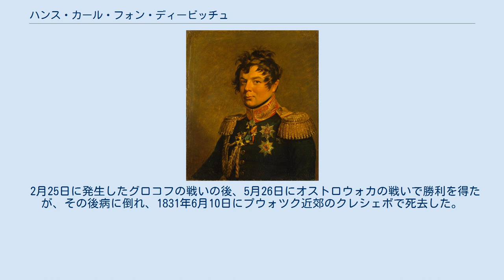ハンス・カール・フォン・ディービッチュ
ハンス・カール・フリードリヒ・アントン・グラーフ・フォン・ディービッチュ・ザバルカンスキー （ ロシア語: Ива́н Ива́нович Ди́бич-Забалка́нский、 Iván Ivánovič Díbič-Zabalkánskij; 1785年5月13日– 1831年6月10日）はドイツ出身のロシア帝国の元帥である。
 ディービッチュはベルリンの士官学校で教育を受けたが、フリードリヒ2世の副官だった彼の父たっての望みによって、彼は1801年にロシアへ渡った。
ディービッチュは第三次対仏大同盟に参加し、 アウステルリッツやアイラウにフリートラントといった戦場を転戦した。
そしてフリートラントの戦いを終えた後、彼は大佐に昇進した。
 1807年にティルジットの和約が締結された後、彼は第一線を退き軍事学を研究しつつ、5年後に勃発した1812年ロシア戦役において再び軍務に復帰した。
 彼はヴィトゲンシュタイン将軍の下でポロツクの戦いに参加、直後少将に昇進した。
 ロシア戦役の後半で、 ヨルク・フォン・ヴァルテンブルク率いるプロイセン軍に対抗するためクラウゼヴィッツと共に、タウログゲン協定の交渉に参加し、1813年ドイツ戦役の際にヨルク将軍の元で戦った 。
 リュッツェンの戦いの後、彼はシレジアに赴き、 ライヒェンバッハ条役の交渉に参加しつつ、ドレスデンの戦いとライプツィヒの戦いを経て中将に昇進した。
 1814年に、彼は連合軍によるパリ進軍を推し進め、そしてパリを攻略した後、 彼はアレクサンドル1世によってその功績を称え聖アレクサンドル・ネフスキー勲章を授与された。
 1815年に彼はウィーン会議に出席し、その後皇帝アレクサンドル1世の副官となり、皇帝アレクサンドル1世とその皇太子ニコライ1世に彼は大きく影響力を与え、後にニコライ1世によって彼は男爵に陞爵され、後に伯爵となった。
 1820年に彼は参謀長に就任し、1825年に発生したデカブリストの反乱を鎮圧した。
 彼の最大の功績は露土戦争にあり、暫く小競り合いがあった後、アドリアノープルの戦いでロシア軍を指揮し勝利に導いた。
これにより、彼は元帥に任命され、バルカン半島においての功績からザバルカンスキーと呼ばれるようになった。
 1830年に彼はポーランドで発生した11月蜂起を鎮圧するよう命令され、すぐさま軍を率いて当地に向かった。
 2月25日に発生したグロコフの戦いの後、5月26日にオストロウォカの戦いで勝利を得たが、その後病に倒れ、1831年6月10日にプウォツク近郊のクレシェボで死去した。